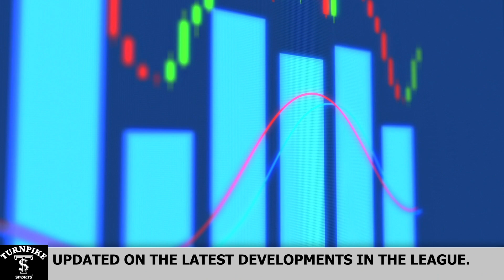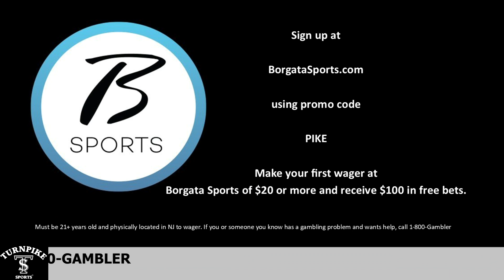Turnpike Sports® Book Report® - Ep 243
Each week sports and gaming attorneys Dave and Doug Weischadle discuss the news and notes from the sportsbooks around the country.  This week - 2022 First Half Revenue report; Superbook - Orioles deal; Massachusetts and Kansas updates

for these and additional news stories.

Turnpike Sports®, BetFlash® and Book Report® are registered trademarks of D2 Holdings LLC and its exclusive licensee Granary Way Media LLC and its principals.